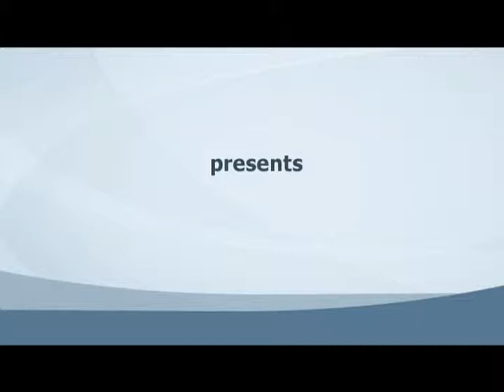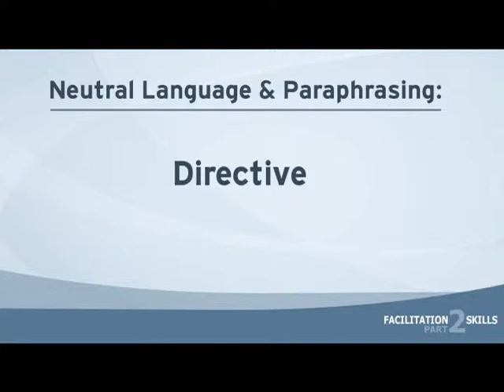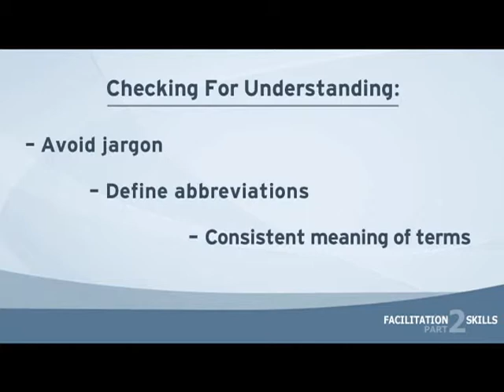Collaborative Inquiry Facilitation Skills 02: Getting Ideas From Everyone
Part 2: Getting Ideas From Everyone